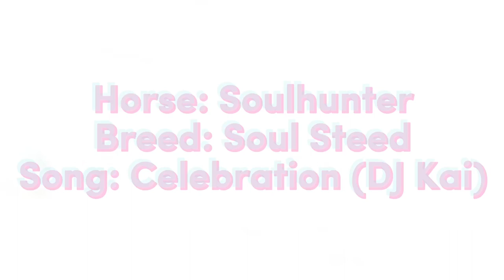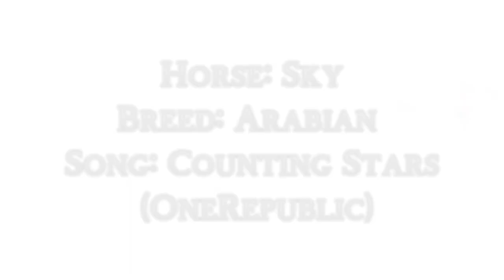If My Horses Had Theme Songs Pt 2! | Star Stable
Hi guys! I have made part 2 of theme songs for my horses! :)